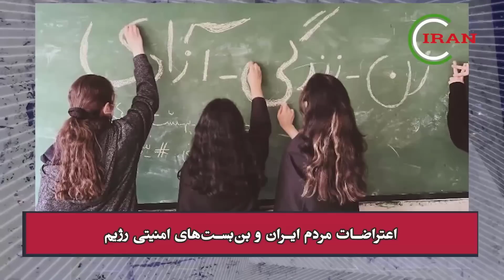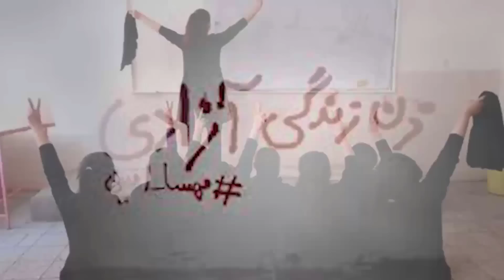خبر فوری! ائمه جمعه برعلیه خامنه‌ای بیانیه صادر کردند! مردم فریب نخورید، اینها شکست خورده‌اند...